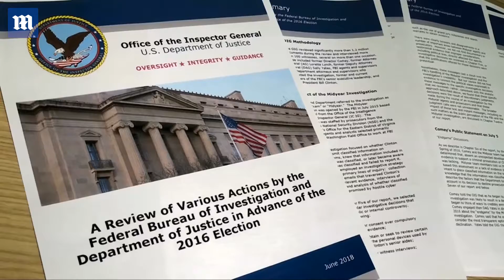FBI: Report identifies disregard for policy, errors in judgement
An FBI lawyer exchanged messages after the election with another colleague and proclaimed: 'Vive la resistance.' The IG's new report on the FBI quotes an FBI I lawyer claiming to be 'numb' after the election. The lawyer wondered after the election 'what I could have done differently.' The lawyer worked on the Mueller probe until this year. The exchange was contained in a report blasted the FBI's handling of the Clinton email probe but said there was no 'bias.'